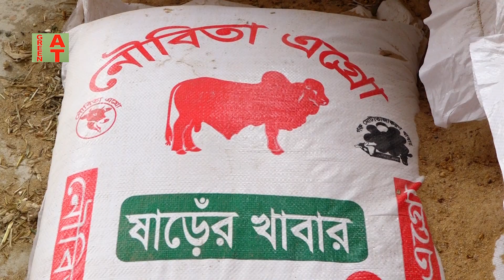নৌবিতা এগ্রো কেমন দামে গরু বিক্রি করছে দেখুন | Bayezid Moral | Nowbita Agro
Watch the video-2604, নৌবিতা এগ্রো কেমন দামে গরু বিক্রি করছে দেখুন | Bayezid Moral | Nowbita Agro